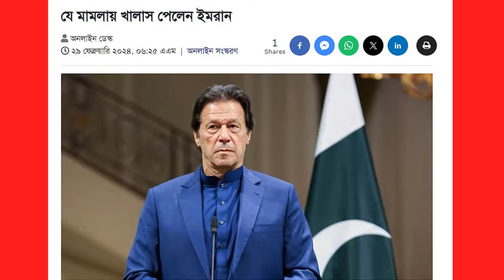আন্তর্জাতিক সংবাদ Today 29 Feb''2024 BBC World News Bangla International Banglanews আন্তর্জাতিক খবর